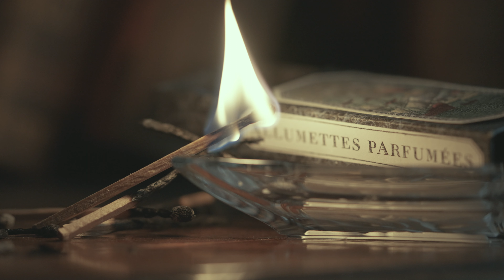Evaporation_forget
Evaporation(forget) Photo mood sample

"증발"
누구나 잊고 싶고 날려버리고 싶은 기억이 있다.
갑자기 사라져 행방을 알지 못하게 하고 싶다.

"그 사건이 일어난 후 그는 증발했다."

"Evaporating(forget)"
Everyone has a memory that they want to forget and blow away.
I want to disappear suddenly so that I don't know where it is.